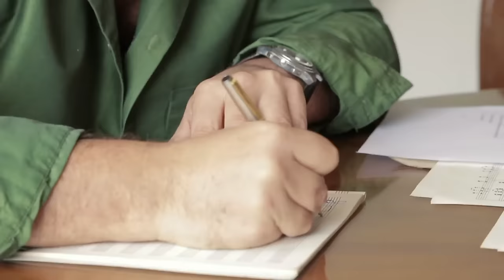Julio Andrade -- Se la llevan fácil (video oficial)